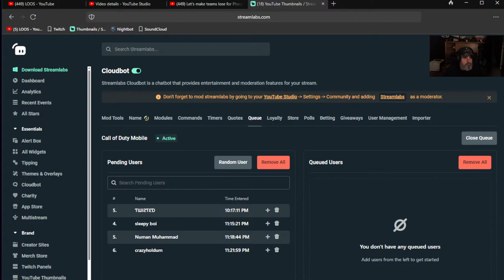Buying the Mythic MG42 // S&D Ranked // Call of Duty Mobile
Daily grind for peace of mind.
Premium BPs giveaways are available only to individuals in USA, Canada, Australia and EU. Activision will not allow me to gift to any other regions. If you are from another region, you forfeit your submission for a Premium BP and will not be rewarded with any other replacement item(s). If Gift Cards are offered as an alternative to a Premium BP, those can ONLY be redeemed in the USA (the country they are purchased).